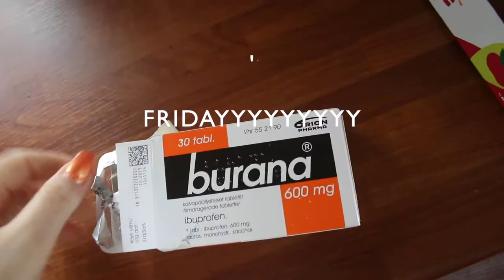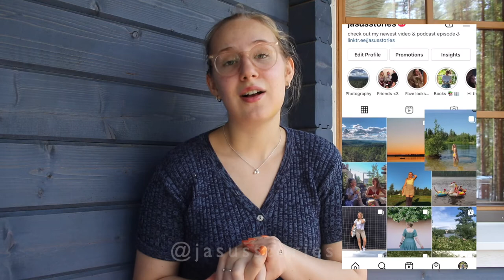MY SURGERY MADE ME LOOK LIKE THANOS?! *wisdom teeth removal vlog*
hi all! today's video is all about getting my wisdom teeth removed and hopefully not getting any dumber in the process- ha ha. Anyway the editing is different than in my other vlogs but hope you enjoy it, it's meant to be an entertaning vlog. Laughing at the fact that i really ended up looking like a pufferfish, a cardboard box or Thanos lol XDDD Has anyone else had their wisdom teeth removed? Let me know below!

❀ INFO ❀
- posting schedule: Mondays 6PM EEST
- niche? university & lifestyle content
- where do i study? I'm in law school situated near the arctic circle

0:00-0:37 pre-surgery
0:38-0:52 waiting to get in
0:53-1:32 right after operation
1:33-1:50 SUFFERING
1:51-2:30 end of day 1
2:31-3:28 struggling and being in pain again
3:29-4:06 Exxtra Thanos vibes
4:07-4:33 still a puffer fish
4:34-4:57 i have two rocks on my face
4:58-6:55 i rate this experience 3 infinity stones / 5